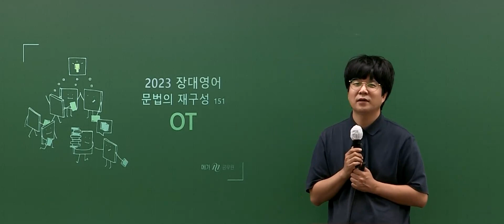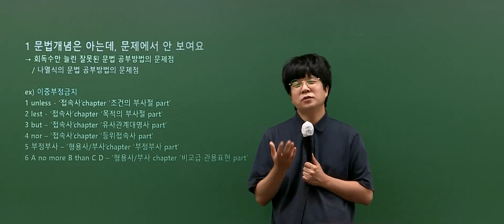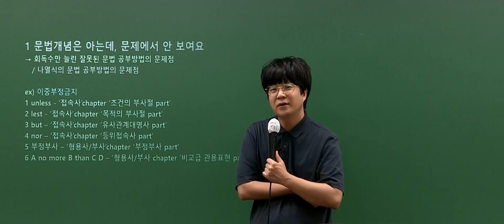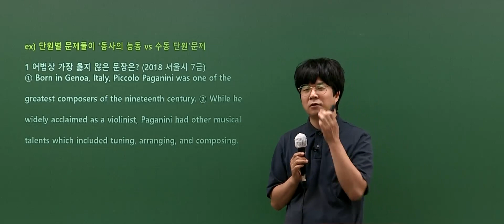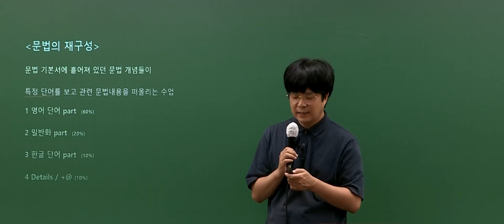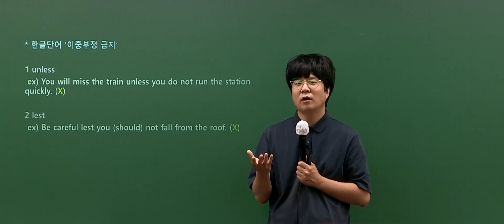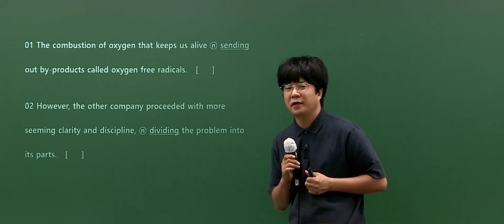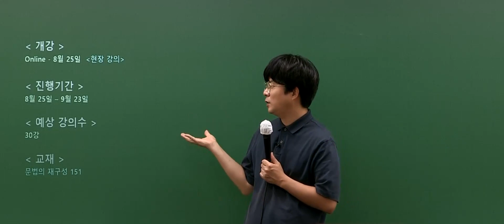문법 문제 풀 때 POINT 를 찾는 방법, 문법의 재구성을 확인하세요! │ 메가공무원 영어 장대영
📌Unless를 보면? 1) 시간과 조건의 부사절 2) 이중 부정 금지
두 가지 문법 point 를 떠올릴 수 있어야 합니다!
📚장대영 쌤의 문법의 재구성으로, 머리 속에 흩어진 문법 개념을
'특정 단어'를 보고, 관련 문법 point 를 모두 떠올려 문제를 쉽게 풀 수 있도록 한 데 정리해드립니다.